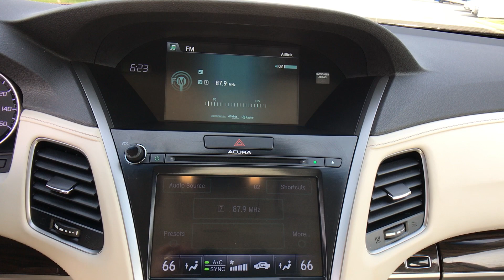The Automotive Company - 2014 Acura RLX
(Stock# P0159)
This is a walk-around and walk-through of a 2014 Acura RLX  with:
3.5L V6 SOHC VTEC 24V Engine
6-Speed Automatic
Leather